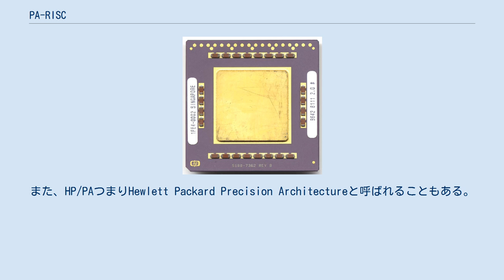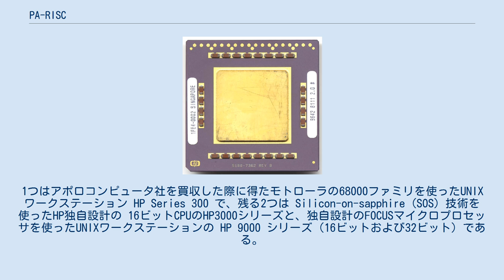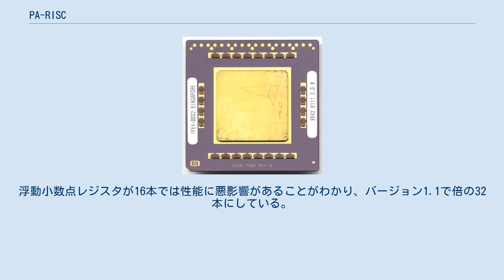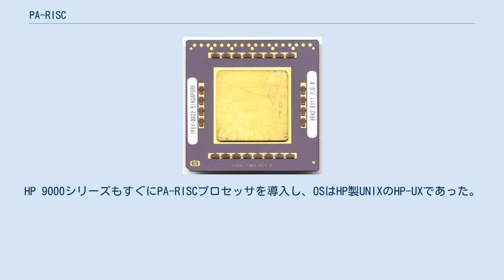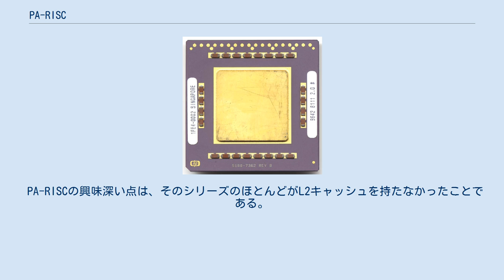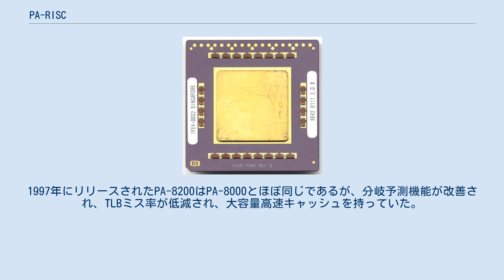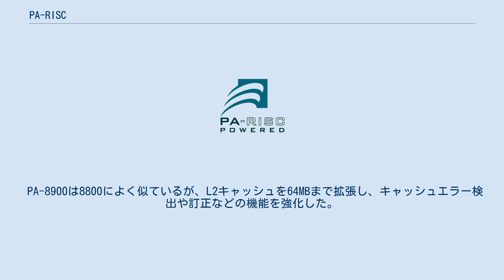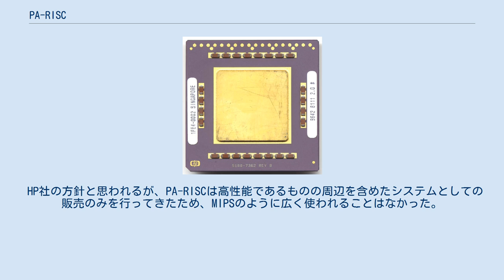PA-RISC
ヒューレット・パッカードの製品
PA-RISC（ぴーえーりすく）は、ヒューレット・パッカード社 (HP) のSystems & VLSI Technology Operationが開発したマイクロプロセッサ アーキテクチャである。
 その名前にも含まれているようにRISCアーキテクチャの実装であり、PAはPrecision Architecture（精密なアーキテクチャ）の略である。
また、HP/PAつまりHewlett Packard Precision Architectureと呼ばれることもある。
 1986年2月26日、PA-RISCの最初の実装であるTS1を採用した HP 3000 Series 930 と HP 9000 Model 840 が発表された。
 HPとインテルは Itanium（IA-64 ISA）を共同開発し、PA-RISCはItaniumに取って代わられた。
2008年末にはPA-RISCベースの HP 9000 システムの販売を終了したが、サポートは2013年まで継続予定である。
 PA-RISCロゴ 1980年代後半、HPはCISCのCPUを使った4つのコンピュータシリーズを製造していた。
1つは80286ベースのPC/AT互換機 Vectra シリーズだが、残る3つはインテルベースではない。
1つはアポロコンピュータ社を買収した際に得たモトローラの68000ファミリを使ったUNIXワークステーション HP Series 300 で、残る2つは Silicon-on-sapphire (SOS) 技術を使ったHP独自設計の 16ビットCPUのHP3000シリーズと、独自設計のFOCUSマイクロプロセッサを使ったUNIXワークステーションの HP 9000 シリーズ（16ビットおよび32ビット）である。
HPはこれらPC互換機以外のマシンをPA-RISCを用いてひとつの RISC CPU ファミリに統合しようとしていた。
 Precision Architecture は1986年に登場した。
当初、32ビットの整数レジスタを32本と64ビットの浮動小数点レジスタを16本持っていた。
浮動小数点レジスタが16本では性能に悪影響があることがわかり、バージョン1.1で倍の32本にしている。
設計を行ったアーキテクトは、Allen Baum、Hans Jeans、Michael J. Mahon、Ruby Bei-Loh Lee、Russel Kao、Steve Muchnick、Terrence C. Miller、David Fotland、William S. Worley らである。
 HP PA-RISC 7300LC マイクロプロセッサ 初期のPA-RISCチップは32ビットであった。
最初の実装TS1は、TTL (74F) チップを組合わせてCPUを構成したものである。
その後、VLSIを使ったマルチチップ方式となり、NMOSプロセス（NS1とNS2）とCMOSプロセスのもの（CS1とPCX）が作られた。
1980年代終盤、そういった初期のPA-RISCチップがHP3000シリーズの新しいマシン930と950に使われた。
これらのマシンは当時、開発した研究所の名前をとってSpectrumと呼ばれた。
OSはMPE/iXが動作した。
HP 9000シリーズもすぐにPA-RISCプロセッサを導入し、OSはHP製UNIXのHP-UXであった。
 PA-RISCプロセッサ上に移植された他のオペレーティング・システムとしては、Mach、Linux、OpenBSD、NetBSD、NEXTSTEP、そしてリリースされなかったWindows NTがある。
 PA-RISCの興味深い点は、そのシリーズのほとんどがL2キャッシュを持たなかったことである。
その代わり大きな一次キャッシュを使っているが、以前は別チップをバスで接続していたが、現在は内蔵している。
PA-7100LCとPA-7300LCだけがL2キャッシュを持つ。
もうひとつPA-RISC独自と言えるのは7100LCで初めて導入された"Multimedia Acceleration eXtensions (MAX)"形式のマルチメディア命令 (SIMD) である。
 1996年、ISAが64ビットに拡張され、PA-RISC 2.0 と名付けられた。
積和演算も追加されており、浮動小数点を多用するアルゴリズムで役立つ。
MAX SIMD ...